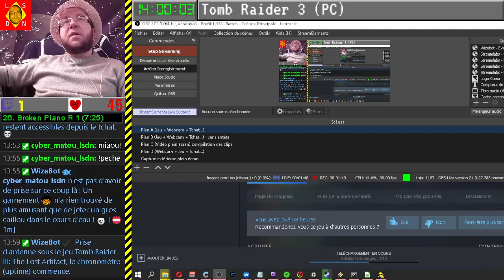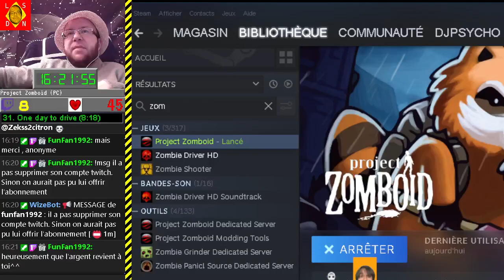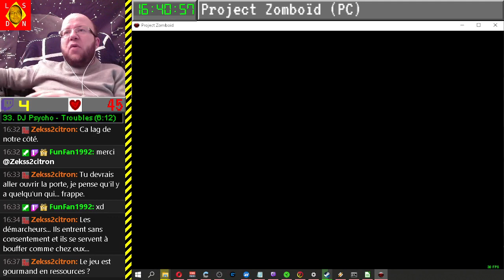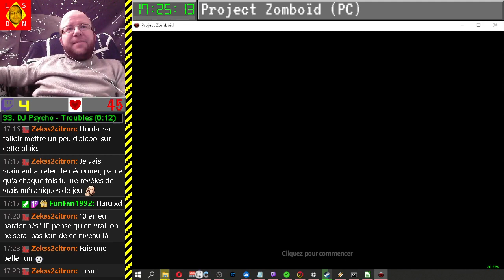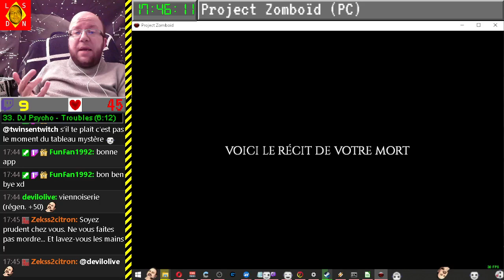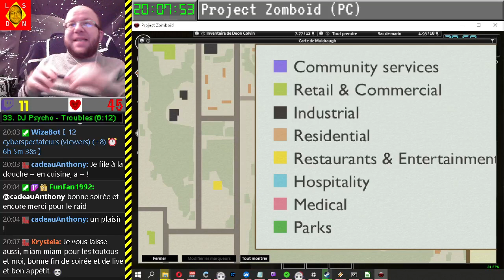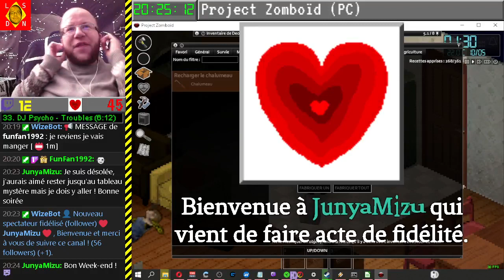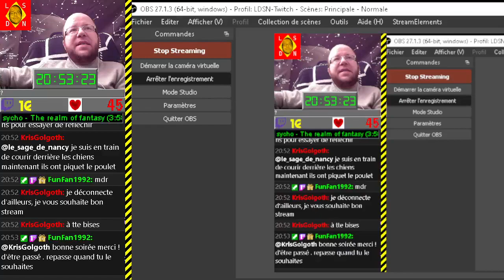[07-01-2022] Tomb Raider 3 - Project Zomboïd [LSDN]